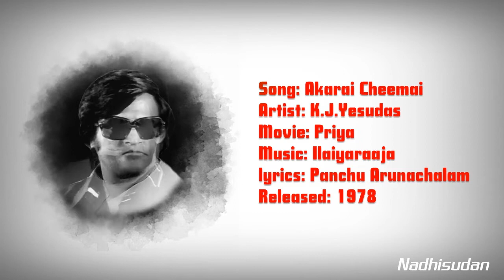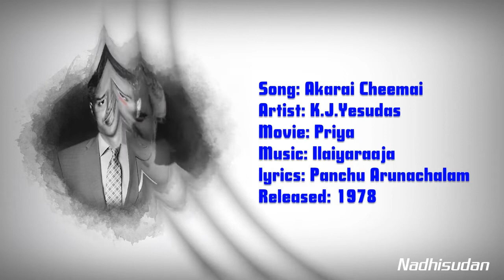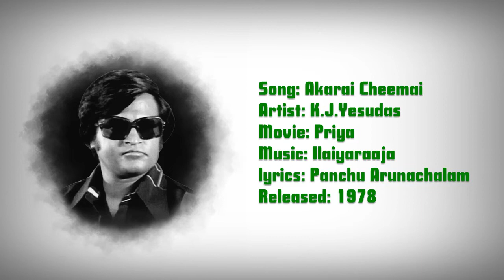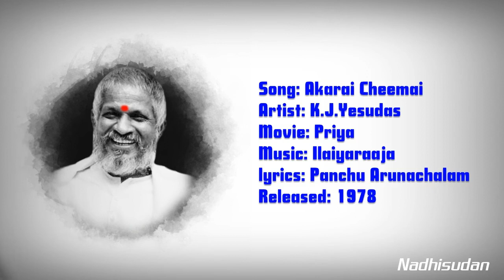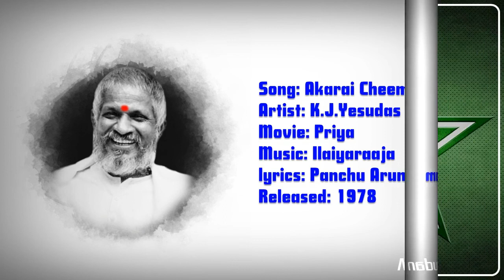அக்கறை சீமை அழகினிலே - Akarai Cheemai Azhaginile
Song: Akarai Cheemai Azhaginile
Artist: K.J.Yesudas
Movie: Priya
lyrics: Panchu Arunachalam
Released: 1978